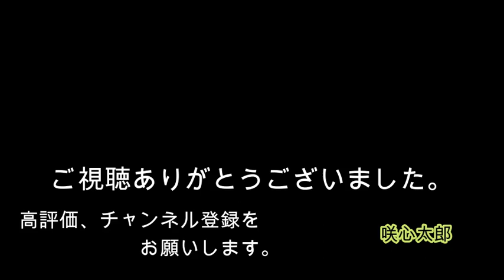【咲心館 空手】「愛魂起こし」…つまんねー稽古ですが、すげー技☆が出来るヨ♪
「愛魂起こし」という、
保江先生のところで習った稽古法で、
脱力して寝ころんだ相手を起こすという
とても簡単な稽古ですが、
これがなかなか深イイんですね。
武術の合気技とはちょっと違いますが、
愛魂の応用は無限にあります。